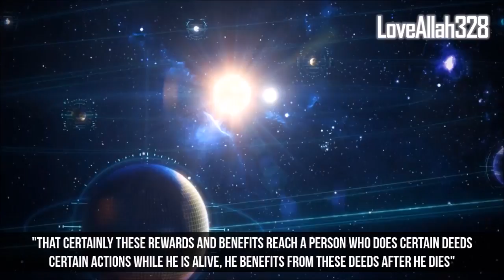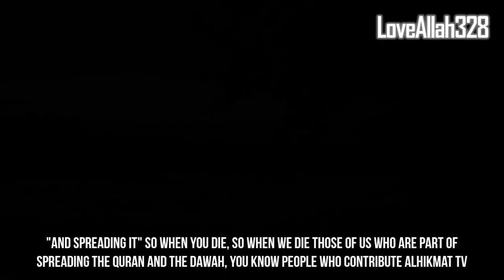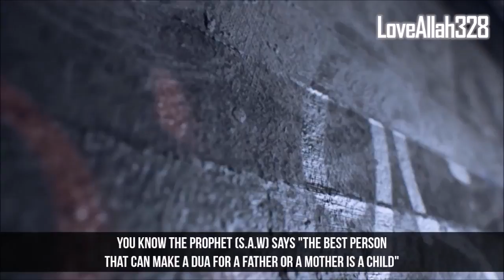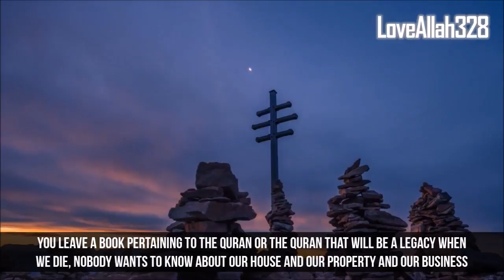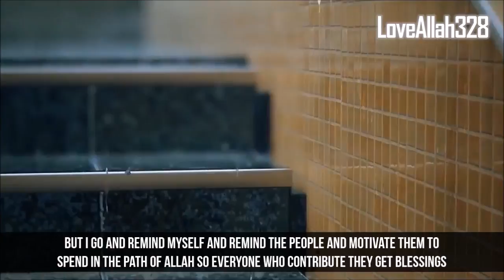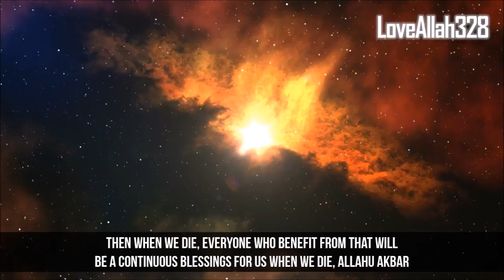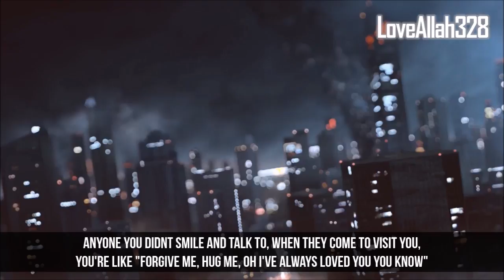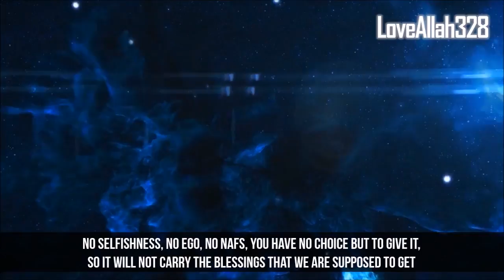7 Deeds that Continous When You Die